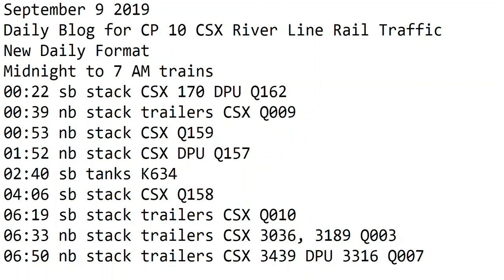September 9 2019 Trains Midnight to 7 am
00:22 sb stack CSX 170 DPU Q162
00:39 nb stack trailers CSX Q009
00:53 nb stack CSX Q159
01:52 nb stack CSX DPU Q157
02:40 sb tanks K634
04:06 sb stack CSX Q158
06:19 sb stack trailers CSX Q010
06:33 nb stack trailers CSX 3036, 3189 Q003
06:50 nb stack trailers CSX 3439 DPU 3316 Q007